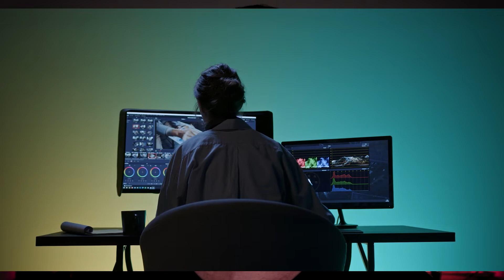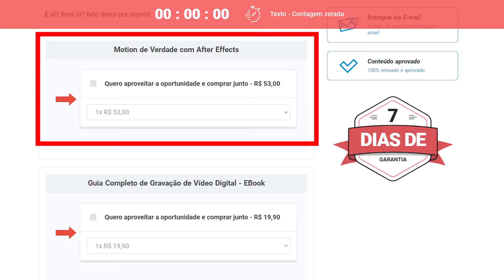CURSO de ADOBE PREMIERE Editor Master R$97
Mega Promoção CURSO ADOBE PREMIERE Editor Master R$97

Aproveite a Mega Promoção do meu Curso completo de Adobe Premiere , Editor Master!

São mais de 100 aulas divididas em 13 módulos que vão te ensinar Edição de vídeos utilizando o software Adobe Premiere, do básico ao avançado!

Se liga que essa promoção só é válida por TEMPO LIMITADO.

Aprenda todo processo de trabalhos e domine o Premiere de uma vez por todas!